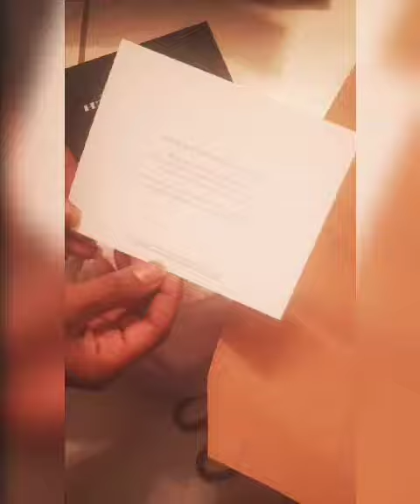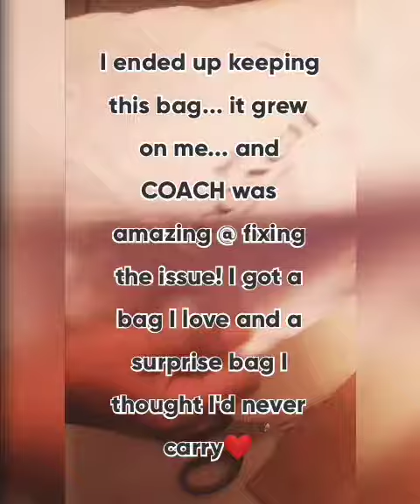🐎COACH shipped the wrong bag!!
COACH did send out the wrong bag, however they completely fixed the situation and sent me out a bag very similar to the bag initially wanted plus they were super helpful. I've become and becoming a loyal customer and would recommend this company for sure.

I love the customer service there at COACH and they treat their customers like gold☺️❤️✔️